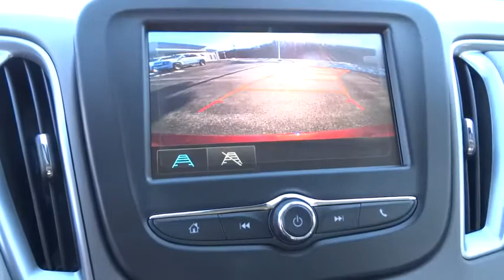2016 Chevrolet Malibu Christiansburg VA, Blacksburg VA, Princeton WV, Beckley WV, Roanoke VA 2V579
2016 Chevrolet Malibu